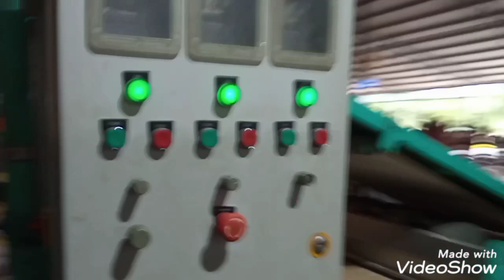சப்பாத்தி தயரிப்பு கண்ங்க ஆசரமம்